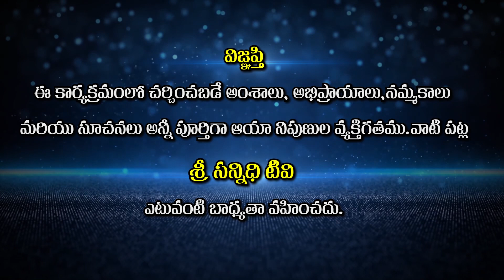భారతీయ ఆచారాలు , అలవాట్లు చూసి అవాక్కయిన విదేశీయులు ! | Sri Datta Padananda Swamy | Sree Sannidhi TV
Sree Sannidhi TV
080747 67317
Watch🚩భారతీయ ఆచారాలు , అలవాట్లు చూసి అవాక్కయిన విదేశీయులు ! | Sri Datta Padananda Swamy | Sree Sannidhi TV